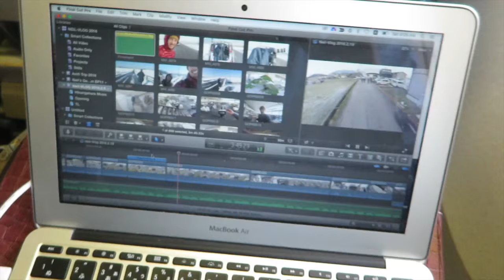Neil Vlog 2016.2.20 "Namasuteyama (Orange Man) @ Tomamu"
The annual "Car Danchi / Cat Tour" has started with special Guest "Orange Man" also know as Kazushi Yamauchi !!!

Don't forget my page "The World of Car Danchi" on Facebook as well!